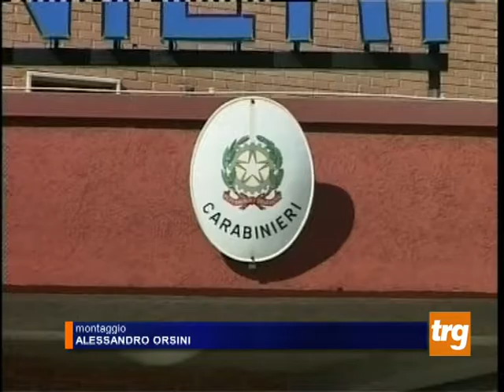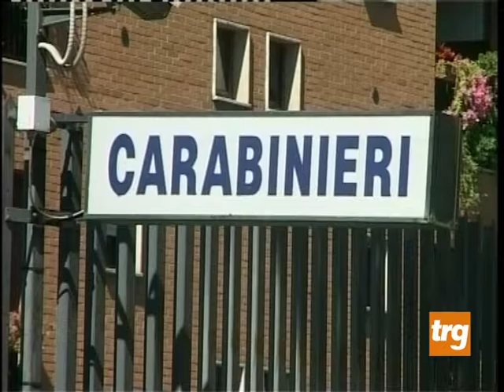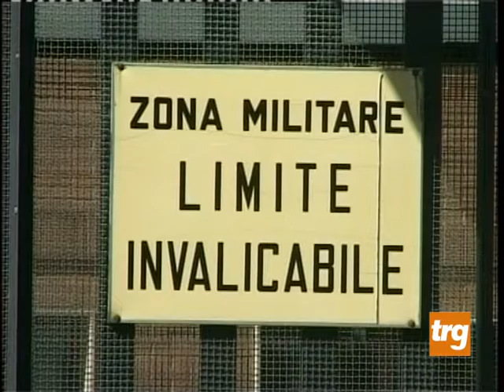Minaccia di morte la moglie, arrestato latitante rumeno